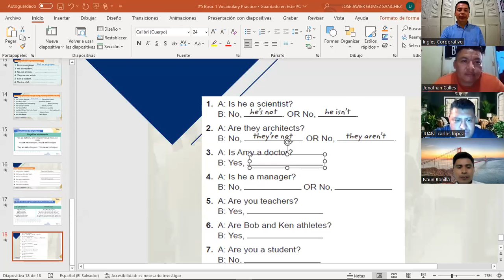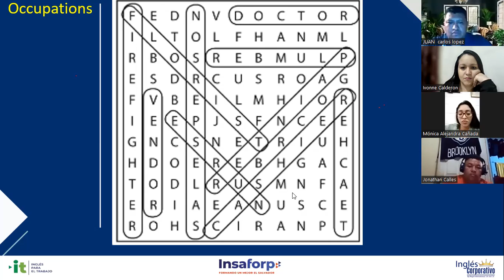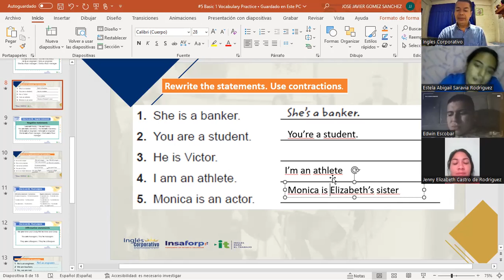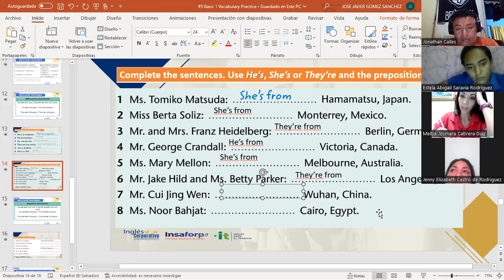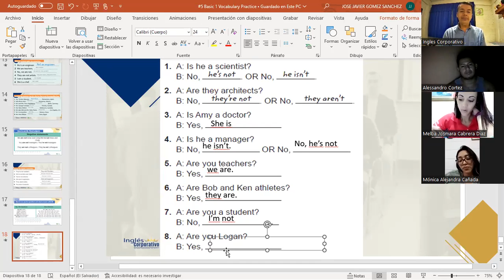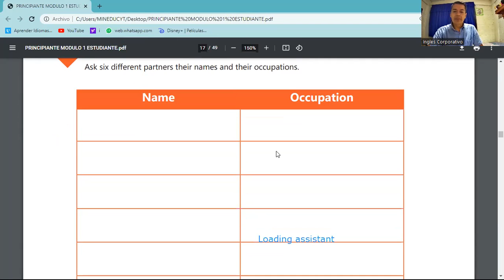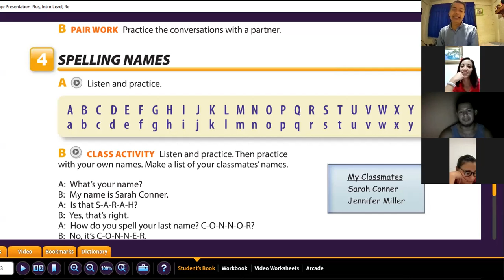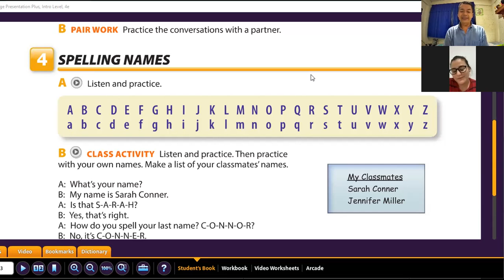Inglés Corporativo- 27-09-2022 -Vocabulary practice